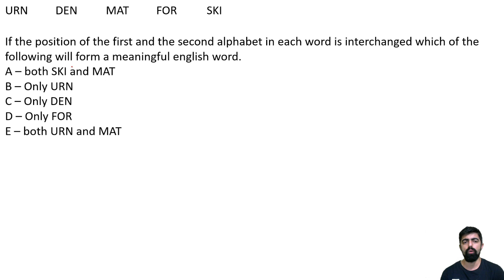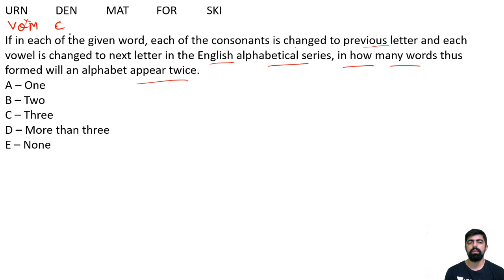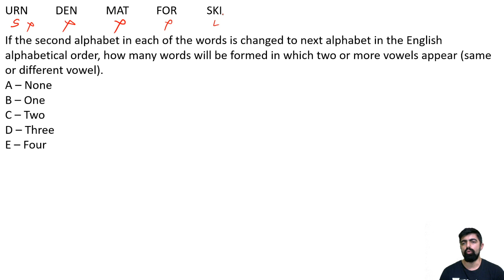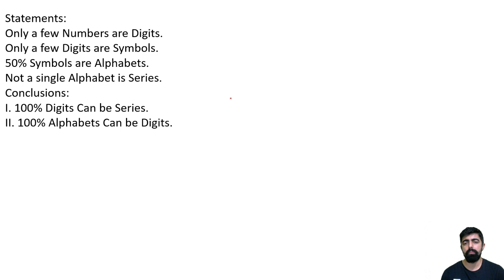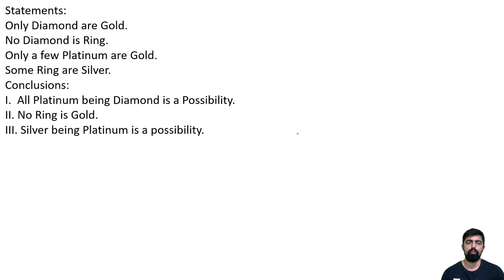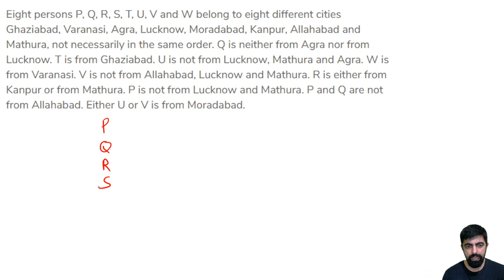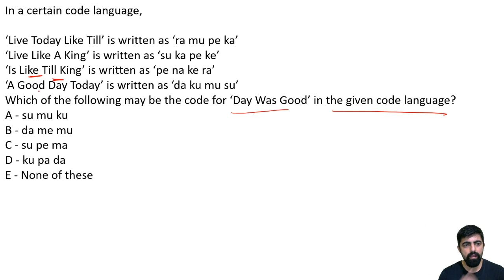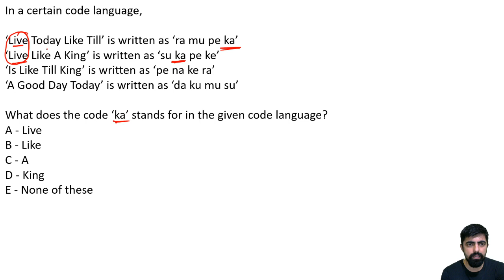IBPS RRB PRE 2020 REASONING || 25 QUESTIONS DAILY || SET-10